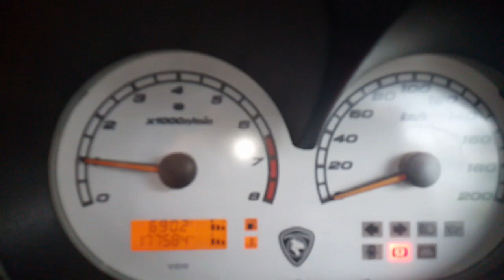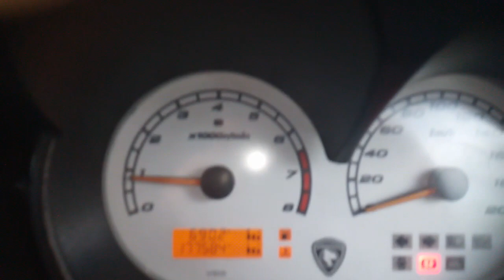Punca temperature kereta iswara lmst naik bila pasang aircon sambil pecut di lebuhraya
punca temperature naik
macam macam ada